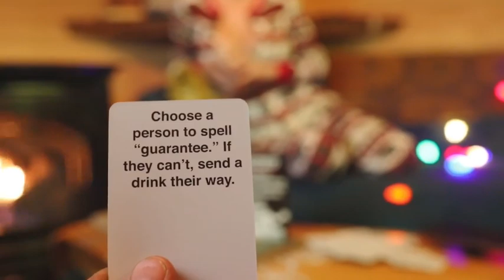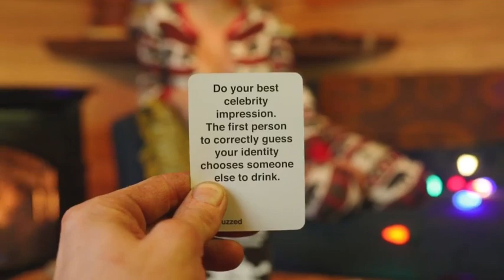Sara Underwood Playing The Drinking Game